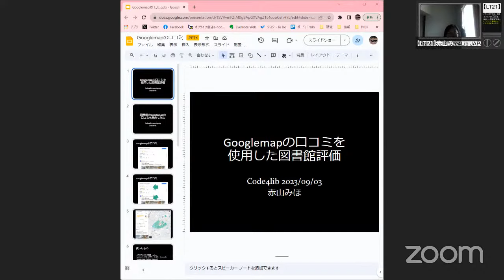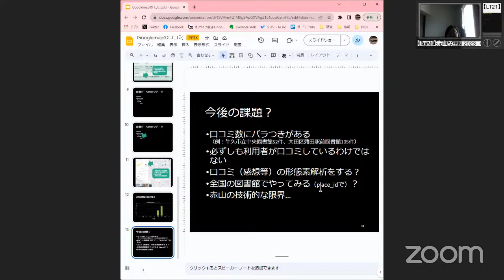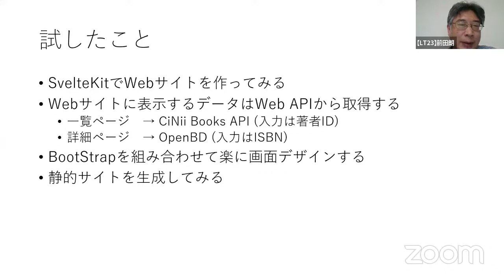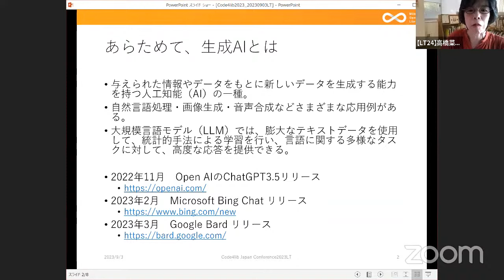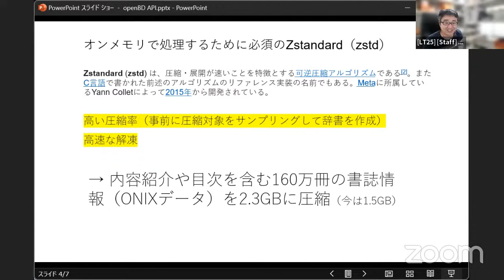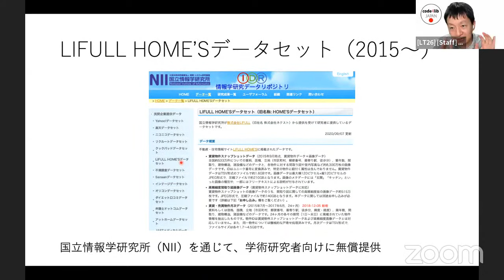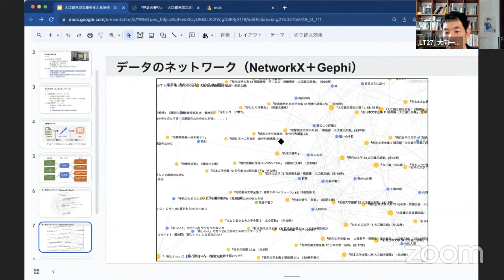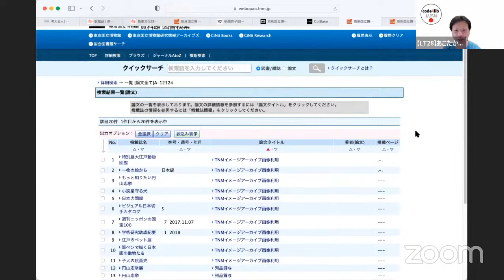ライトニングトーク2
Code4Lib JAPAN カンファレンス 2023 （9月2日）